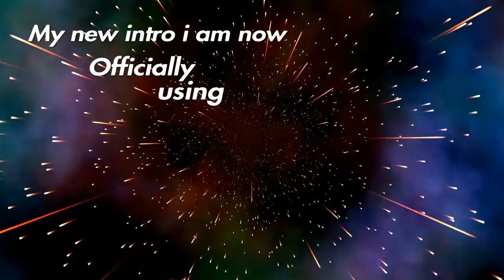My new intro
(Not so new anymo)

Lil Uzi Vert: Sub Zero